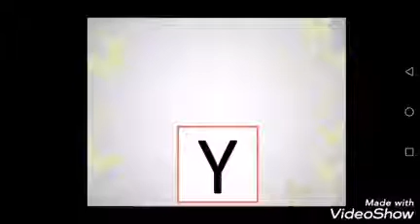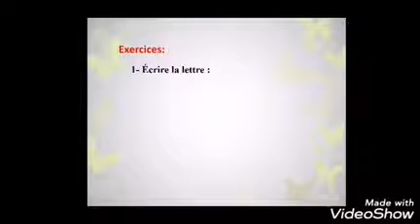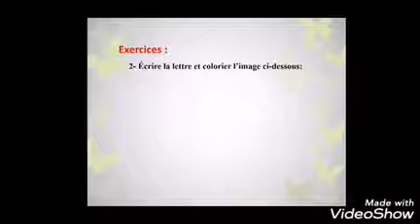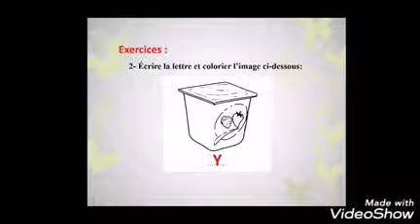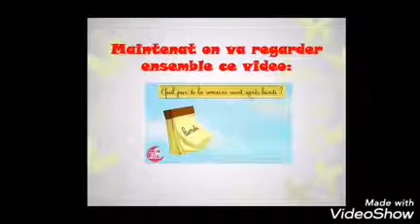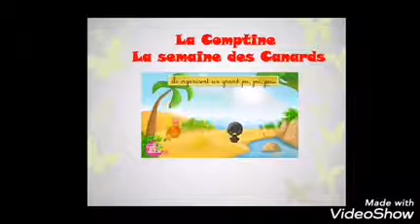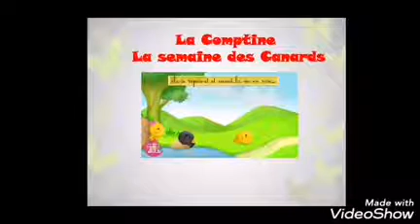French KG2-La lettre Y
Apprendre les lettres de L'alphabet